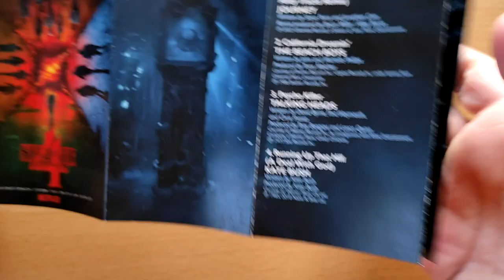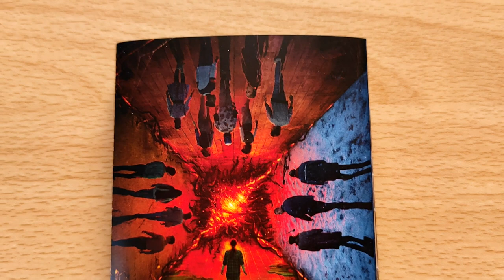Stranger Things 4: Soundtrack From The Netflix Series / cassette unboxing /